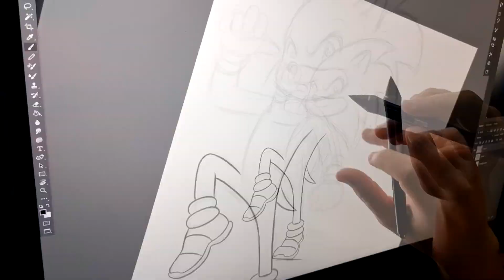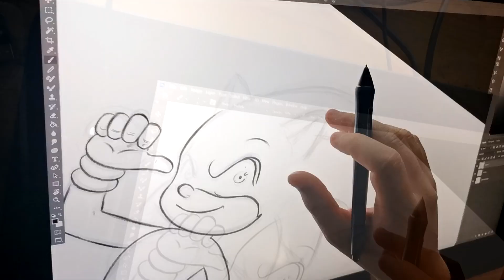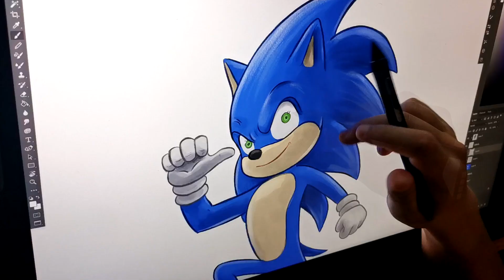How to draw SONIC THE HEDGEHOG | Art tutorial | SUPER SONIC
In this video, I'm drawing SONIC THE HEDGEHOG and you'll see HOW TO DRAW a stylized character design of the SEGA legend.

Illustration by Martin Schwella